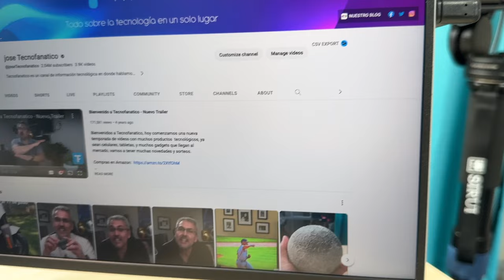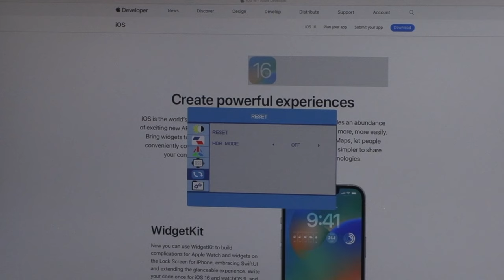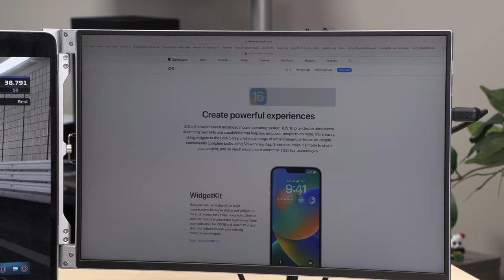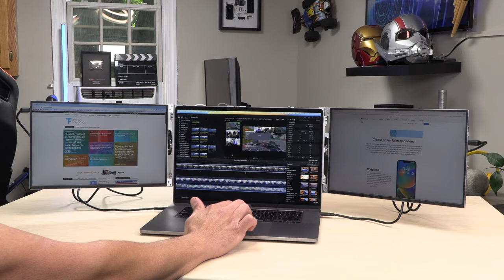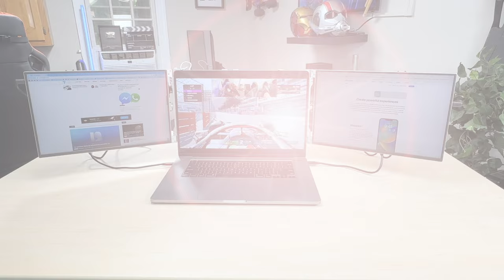Cómo triplicar tu productividad doble pantalla de 14" FHD - Llimink LK14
Llimink nos presenta su doble monitor para trabajar con tres pantallas en tu laptop, el modelo es el LK14 ya que son dos monitores de 14 pulgadas resolución 1920 x 1200 que corre a 60Hz de frecuencia de actualización, el cuerpo del doble monitor es de aluminio. Interesados les dejo el enlace: